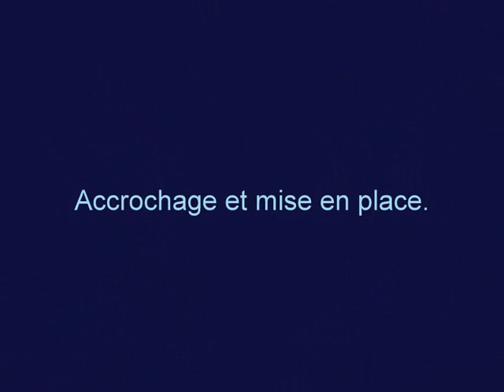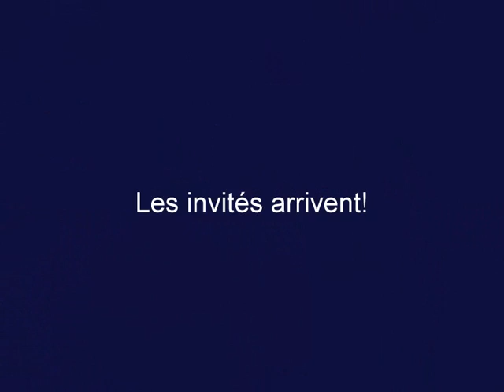La Galerie D'Oc de Lespignan expose Magalie Darsouze et Sabine Bourdet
Art singulier,peinture,  Photo, montage,